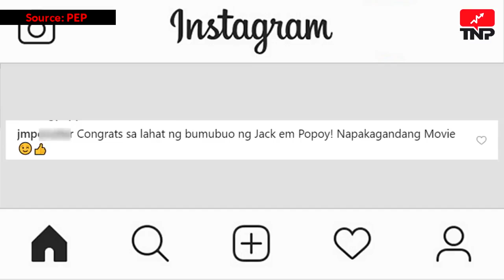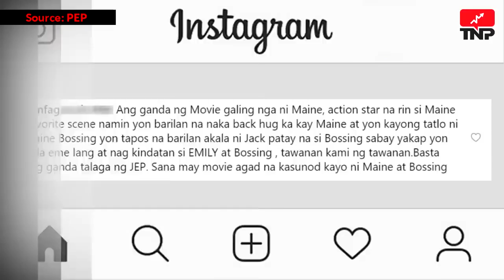Paglabas Ni Coco Martin Sa Eat Bulaga